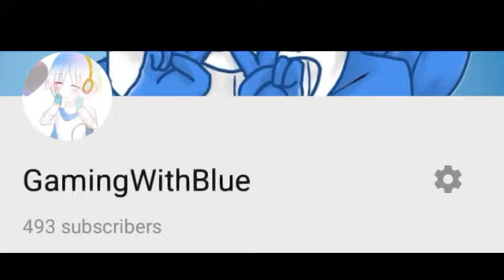Testing screen effects